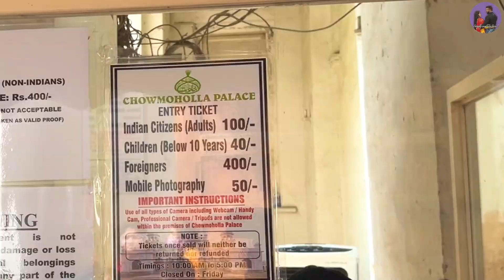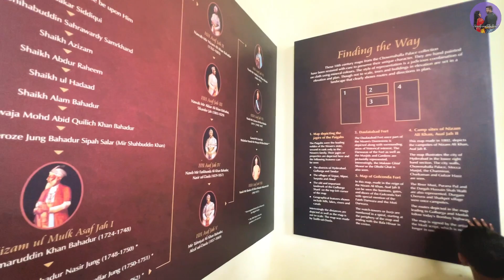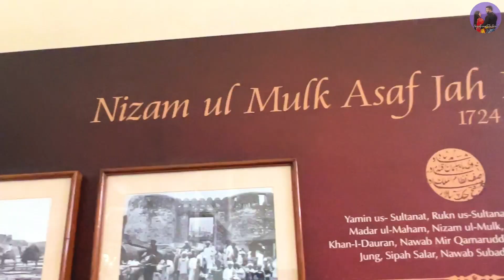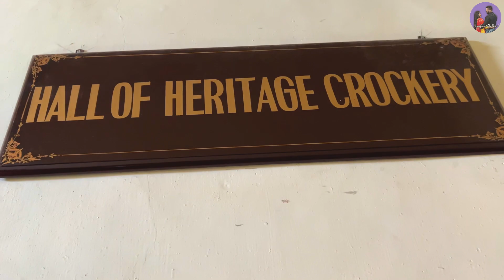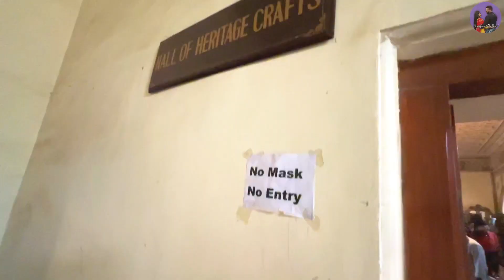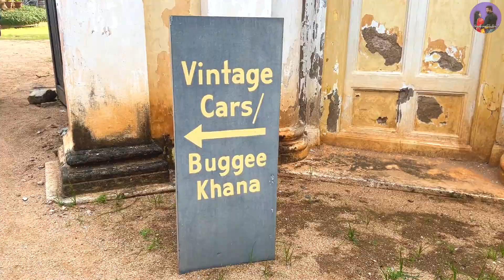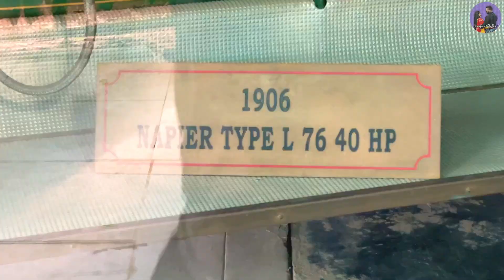Hyderabad Episode 10 / Chowmahalla Palace / Travel vlogs / Trip / Hyderabad Journey / Hyderabad